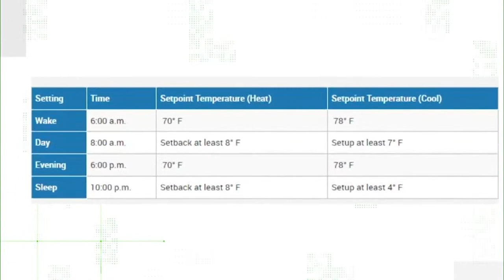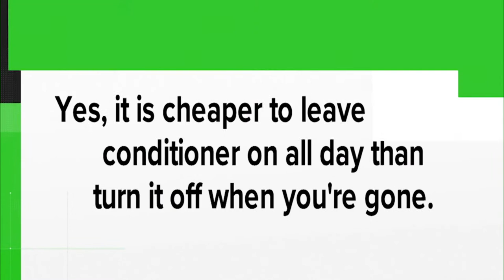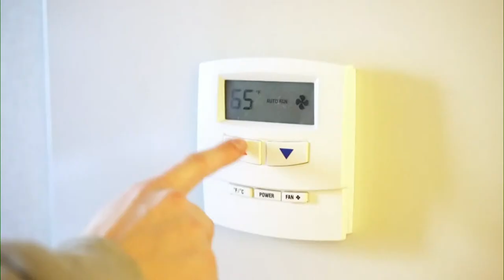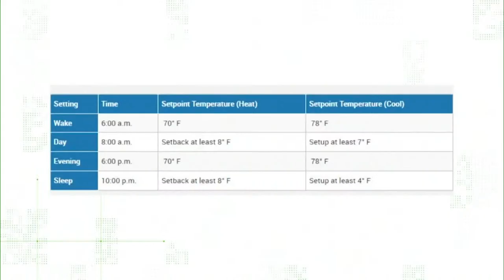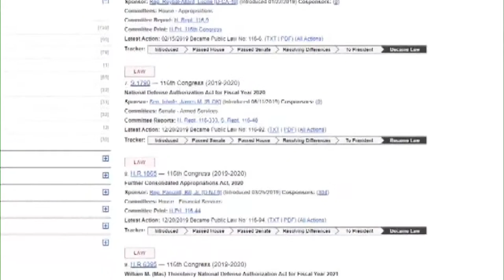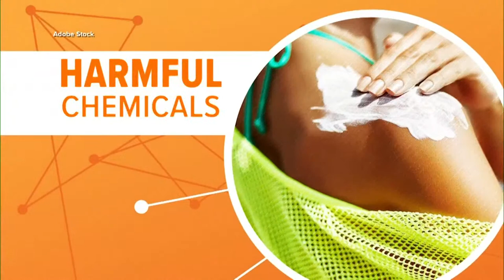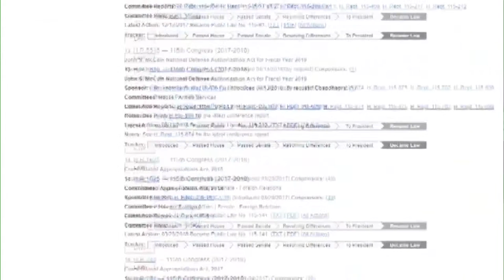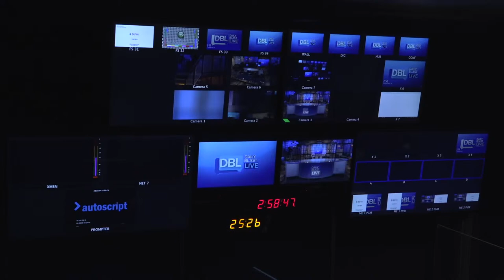DBL | Thursday May 26, 2022